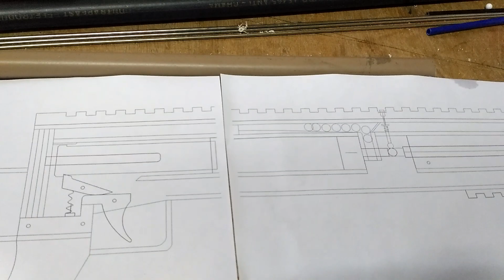video 1 construindo o Rifle Spring S110 Alguns Materiais